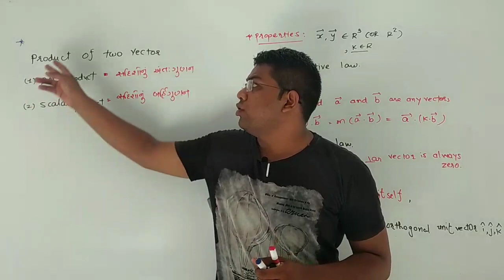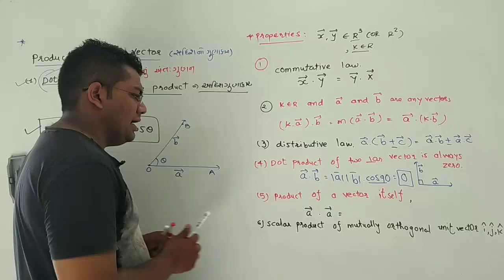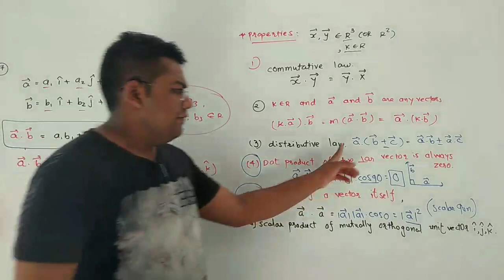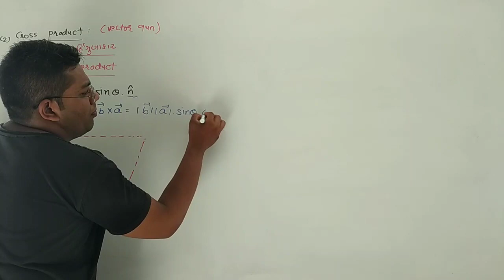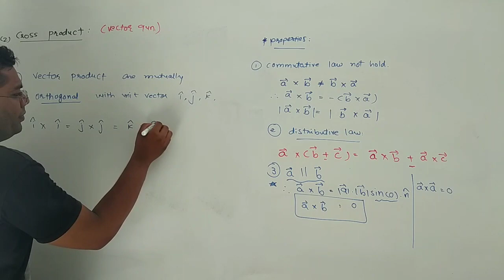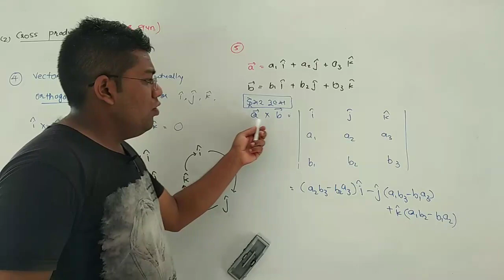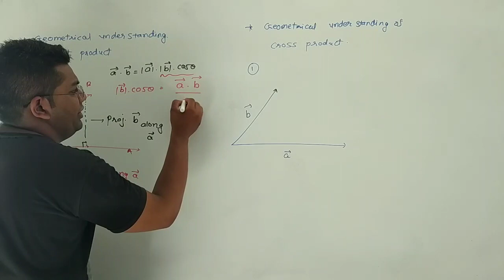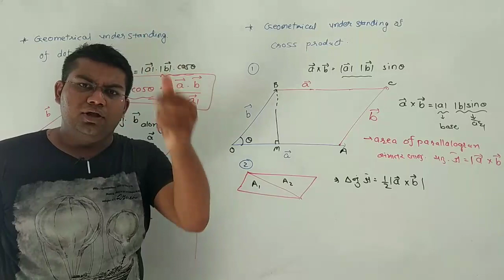Std 12 || MATHS || VECTOR ALGBRA || LECTURE 4 || BY BHAVDIP VAGHASIYA